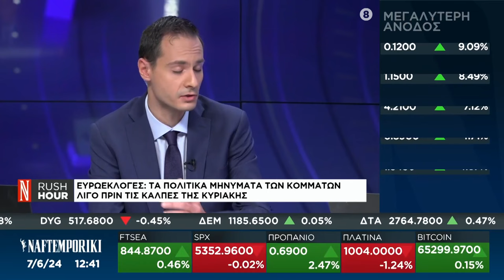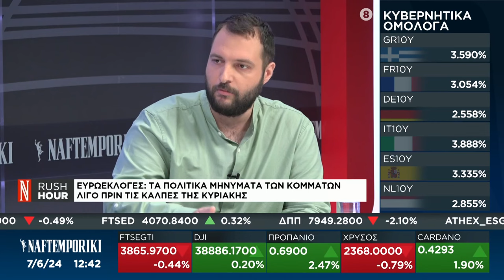Θ. Κωτσαντής : Το ΚΚΕ είναι η μοναδική αντιπολίτευση στην κυβέρνηση και τα άλλα κόμματα της ΕΕ